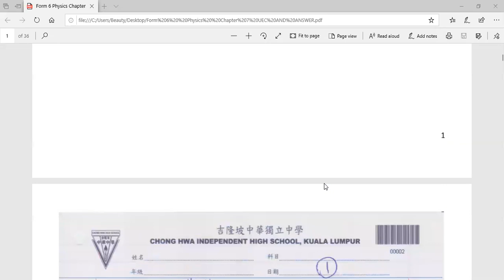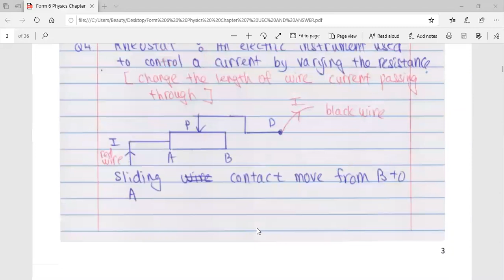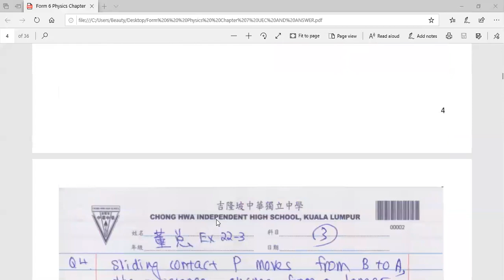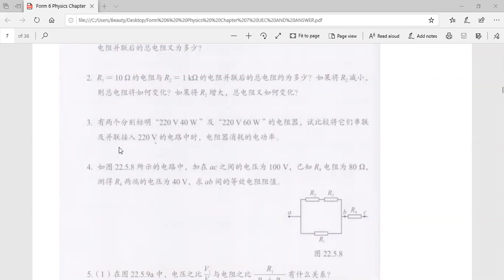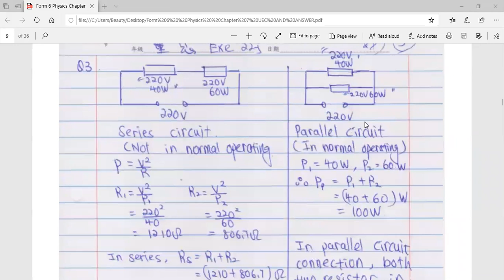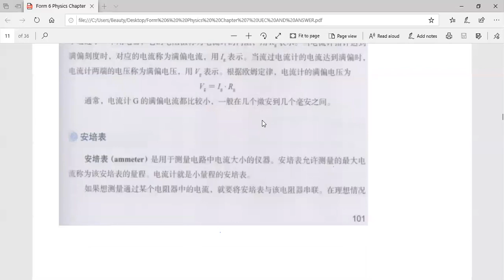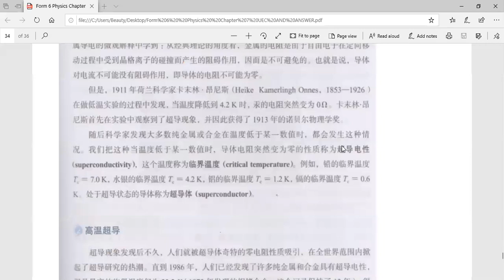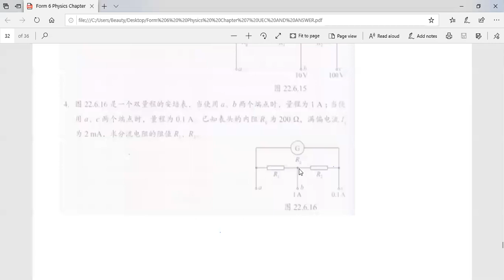Rheostat and Power 6sxiao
Used of rheostat and power of electric device